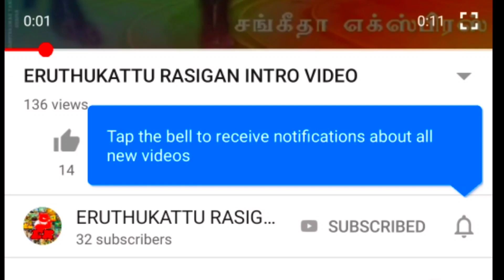காலிங்காவரம் காளி (10.67) 3வது பரிசு in ATHIGANOOR 2023||ERUTHUKATTU RASIGAN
காளிங்காவரம் காளி 10.67sec ஒடி 3வது பரிசு வென்றது அத்திகானூர் எருது விடும் திருவிழா 2023-ல்